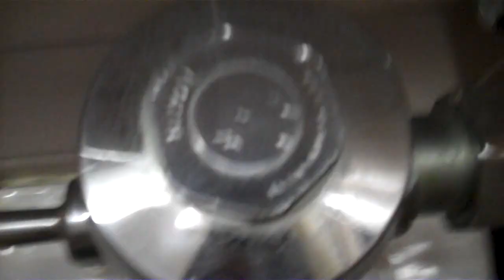3423: 1969-1983 American Standard Afwall Toilet 35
This toilet is located in one of the stalls in a women's room at the Hilton in Salt Lake City, UT. This video was filmed on January 2, 2012.